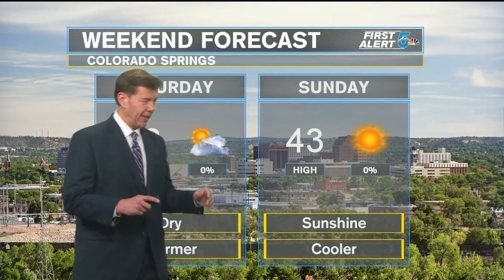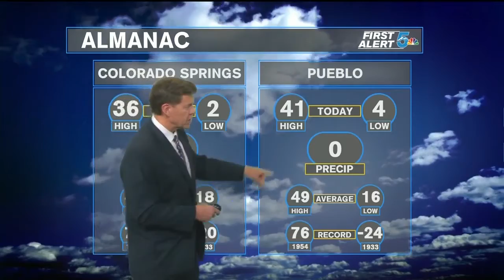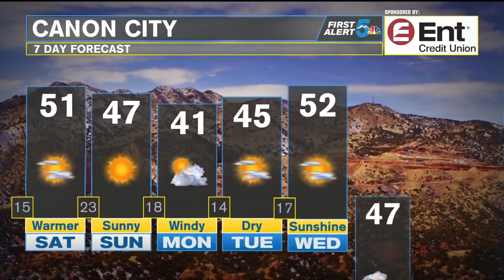Another frigid night tonight...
Weather is pretty quiet, overall, for the next few days. There is an area of higher pressure, but the systems...fair and foul...are pretty weak right now.